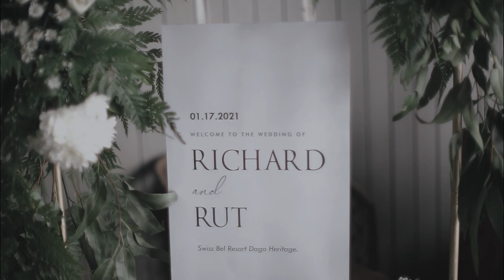Richard & Ruth Wedding Day by Lemia Project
What's Your Fantasy ?
Who Are We? we do fine art photography & a cinemArt Enthusiast. we love exploring new places, discover the relationship, then develop a story...a story about you. through the Morning Flare-Nature-Mood and Expression we’ll make you something that'll eternally remembered just like the Ray Of Light in a very modest way.  So Whats Your Fantasy? Tell Us and prepare for the best day of your life!

Thankyou for sharing moments with us!

Booking are open!